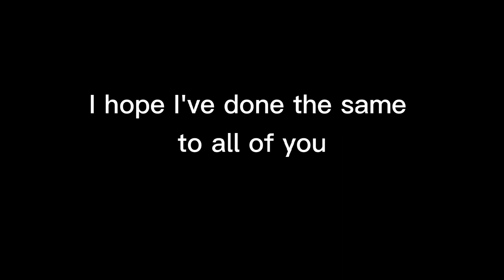The Fall of Gameloft -The Vivendi Invasion